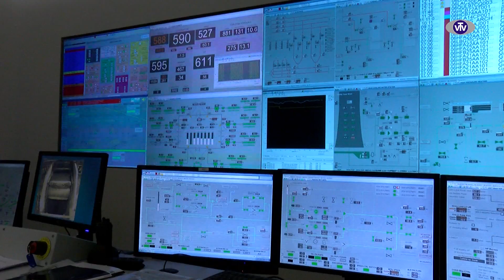Aktualno: Prihodnost šaleške energetike - 16. 9. 2024